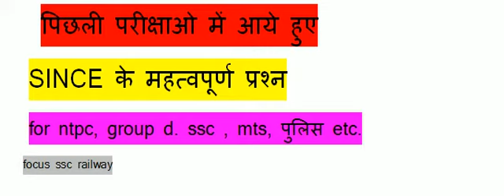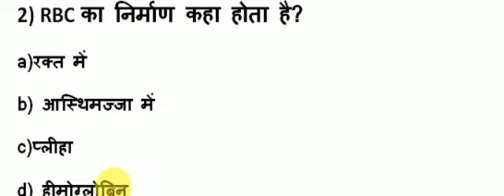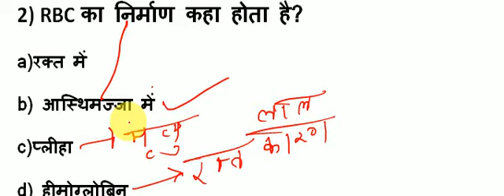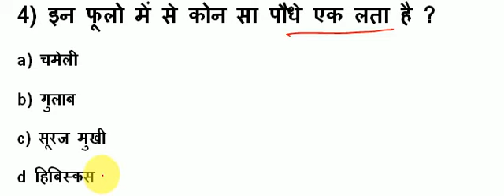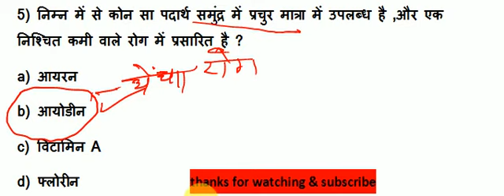SciencePART 13 महत्वपूर्ण प्रश्न for RRB,ntpc group d , ssc mts ,पुलिस ,drdo etc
SINCE PART 13 महत्वपूर्ण प्रश्न for RRB,ntpc group d , ssc mts ,पुलिस ,drdo  etc
thankyou दोस्तों